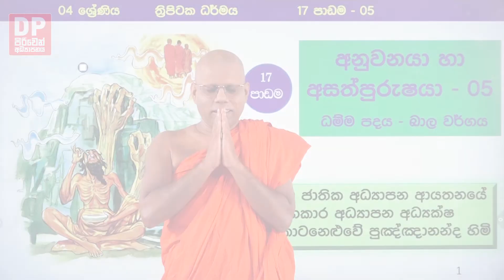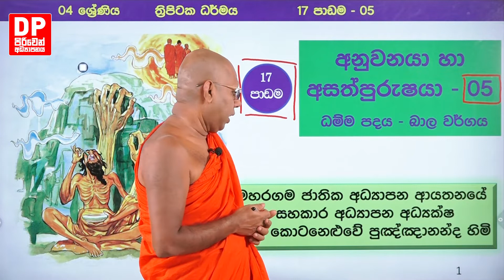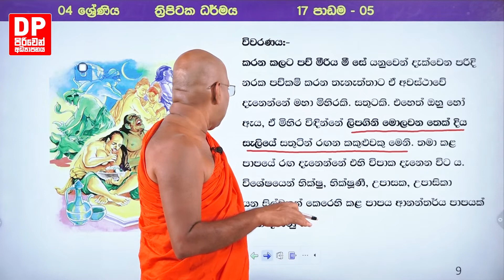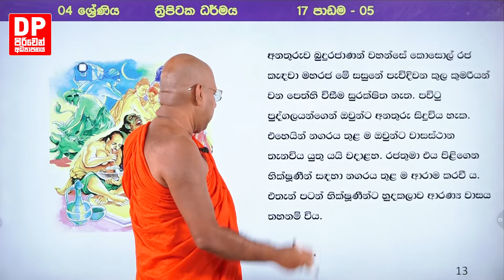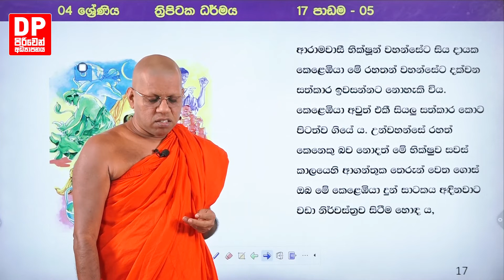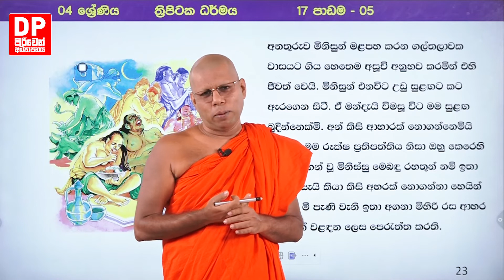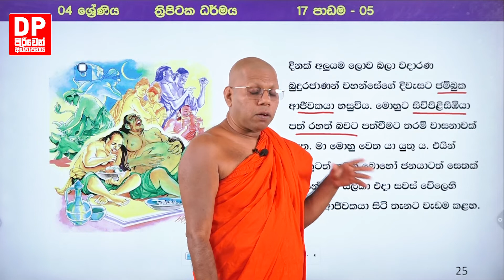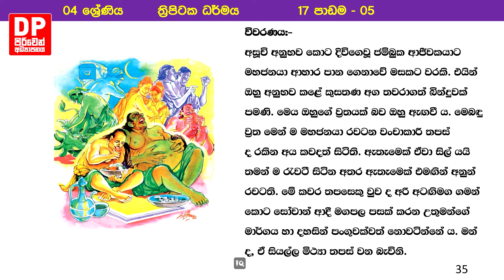17 වන පාඩම | අනුවනයා හා අසත්පුරුෂයා - v | 04 ශ්‍රේණිය - ත්‍රිපිටක ධර්මය